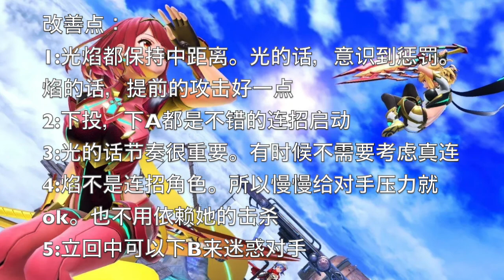大乱斗 初级玩家学习连招思路 光焰